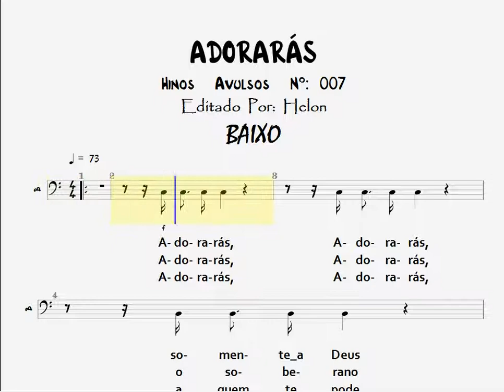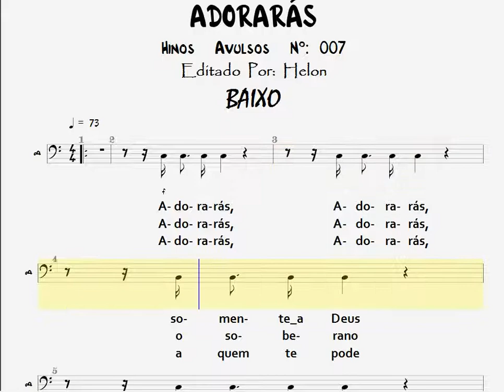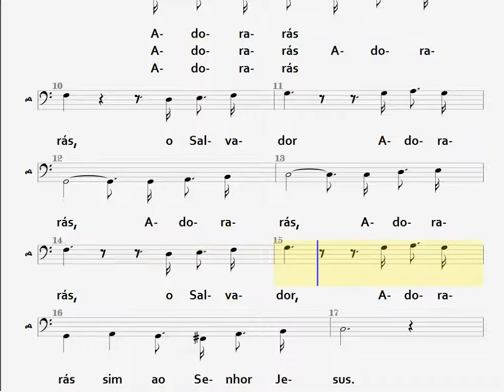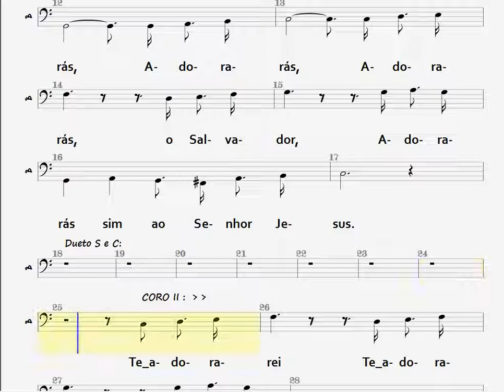ADORARÁS - BAIXO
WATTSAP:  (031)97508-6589